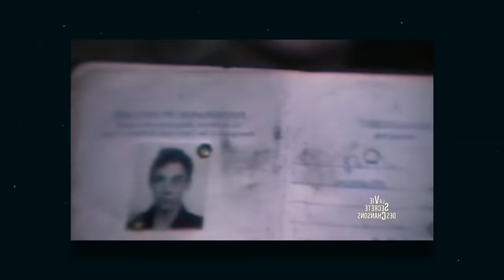L'INCROYABLE HISTOIRE DE MANU CHAO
Aujourd'hui on plonge dans l'univers de Manu Chao, et je vous raconte tout son parcours !

⚠ Petites corrections ⚠
Voici des corrections de certaines infos données dans la vidéo :

- Manu n'a qu'un frère : Antoine, pas de soeur donc. (2:24)
- Santi ne faisait pas partie de Los Carayos (4:40)
- Les jeunes underground écoutaient en plus de Mano Negra, d'autres groupes très influants de cette époque comme les Bérruriers Noirs, les Négresses Vertes, les Wampas, Parabellum et d'autres (5:07)
- C'est bien Jo Dahan qui fait partie de la Mano Negra, et non Olivier Dahan (5:55)
Merci à Cat Lagrande pour ces précisions 🙏

🚨 Une vidéo par semaine

🗣️ N’hésitez pas à mettre un commentaire si vous avez des questions, remarques, critiques ou suggestions, c’est vous qui me faites avancer !

Bisous au chocolat 🤎

00:00 : Intro
01:45 : Son enfance
03:17 : Les débuts
05:27 : La Mano Negra
09:07 : Casa Babylon
10:42 : La carrière solo
19:10 : La radiolina
24:33 : Au delà de la musique
28:02 : Aujourd'hui
30:45 : Outro